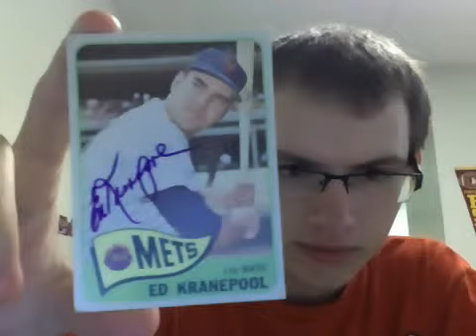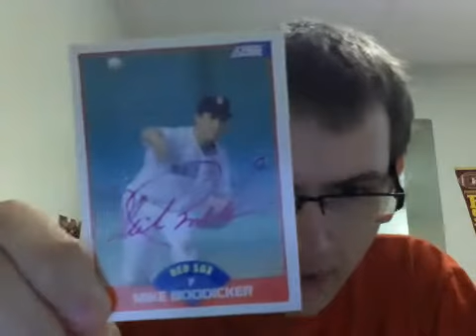Autograph Mailday 9/16/13